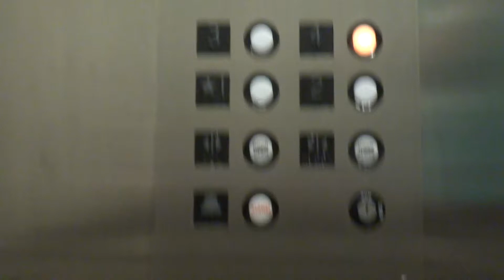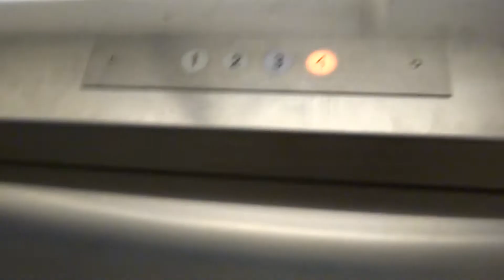PENN ELEVATOR at the Sleep Inn & Suites 3 miles east of Harrisburg Pa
Penn Elevator at the Sleep Inn & Suites on Eisenhower BLVD in Harrisburg Pa